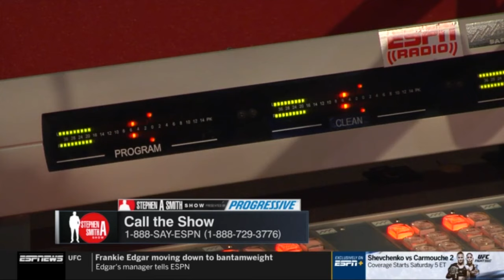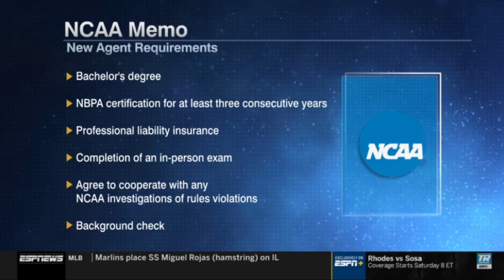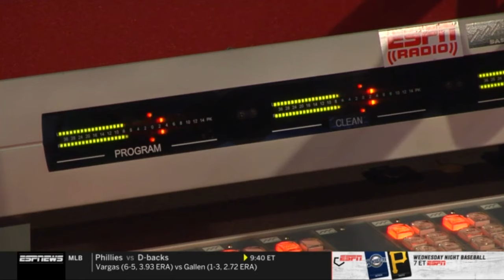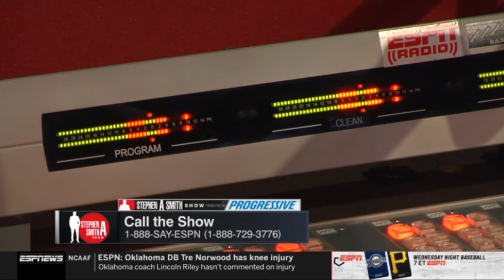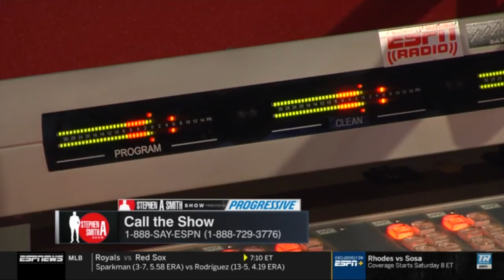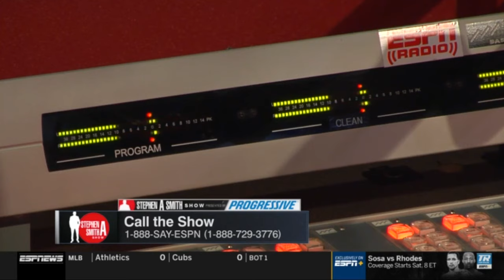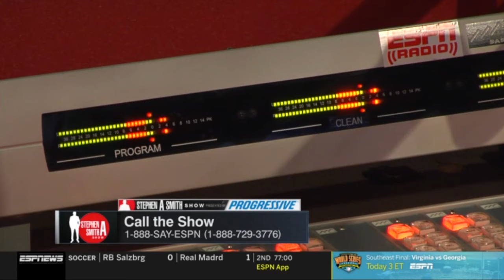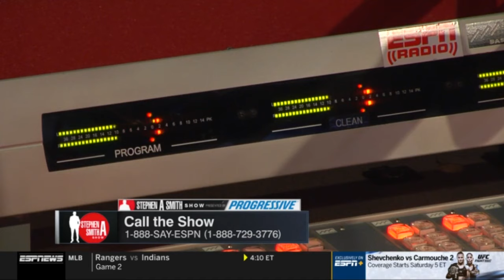The Stephen A. Smith Show 8/7/2019 Will Cain filling in